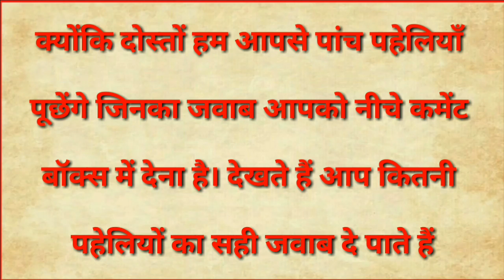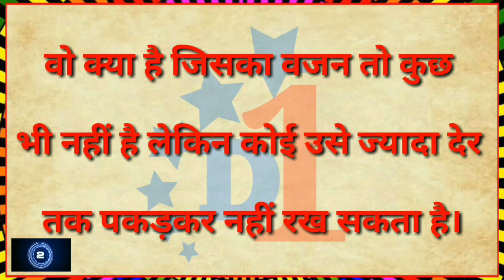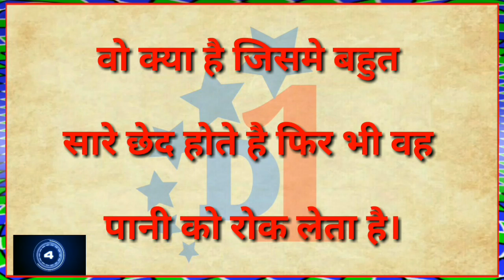अगर दम है तो इन पहेलियों का जवाब देकर बताओ|Hindi Paheliyan